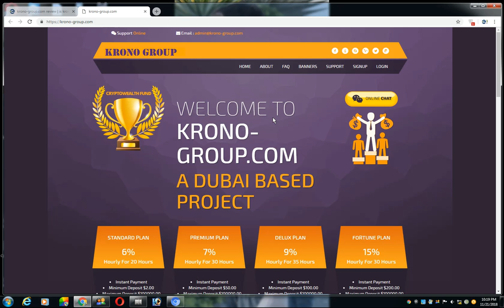krono-group.com review | is krono-group still paying ? earnupsdate.com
krono-group Review Status , krono-group.com is a hyip investment website, Get all informations about  krono-group.com